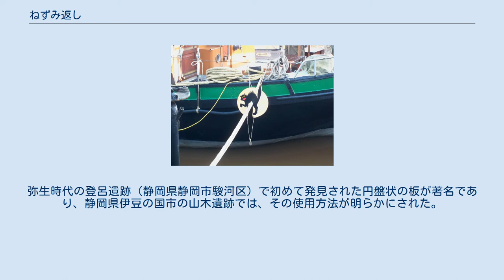ねずみ返し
船舶のねずみ返し 船舶のねずみ返し ねずみ返し（ねずみがえし、ラットガード、英: rat guard）とは、穀物などの食糧をねずみの被害から守るために、船舶の舫い綱や、倉庫などの貯蔵施設に取り付ける、ねずみ侵入防止用の器具のことである。
 船舶においては係留中、舫い綱を伝ってねずみが侵入する事を防ぐために、途中にねずみ返しを装着する。
多くの場合円盤ないしは円錐型の金属製で、舫い綱に挟み込むように装着するための切れ目が設けられている。
 電柱のねずみ返し 電柱や電線路では、地支線を伝ってねずみ等小動物が登り備品を噛みちぎる被害が発生する場合があるため、小動物の多発地域においてねずみ返しが装着される例がある。
 高床倉庫、小判形のねずみ返し（登呂遺跡） 高床式倉庫では、床を支える柱からのネズミの侵入を防ぐために、オーバーハング状のはい上がり防止の部材を付けた。
この種のねずみ返しはヨーロッパや東南アジアなど世界各地の穀物倉庫に見られ、 日本では東京都の有形文化財である高倉（六脚倉）など、八丈島に現存する高床式の建物でも、同様のねずみ返しが見られる。
 また、ネズミの爪が立たないように陶器などの部材を使用する場合もあり、奄美地方の高倉では柱に金属板を巻く工夫が見られる。
 高床式ではない土蔵などでは、戸口に網戸を入れたり、板を立ててネズミの侵入を防いだ。
 新潟県では、梁などから縄で下げて食料を保存する場合、縄の中途に板を通して鼠害を避けた。
 考古資料では、高床式倉庫の床下直下の柱の上方や倉の入り口に設けられ、方形、円形、楕円形の厚い板をはめ込む事例がみられる。
弥生時代の登呂遺跡（静岡県静岡市駿河区）で初めて発見された円盤状の板が著名であり、静岡県伊豆の国市の山木遺跡では、その使用方法が明らかにされた。
民俗資料では、板材のみならず樹皮や土器などさまざまなものをねずみ返しとして使用している事例が確認されている。
 ^ a b c 宮崎玲子『オールカラー 世界台所博物館』柏書房 2009年 ISBN 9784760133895 pp.172-174. ^ （12）沖永良部の高倉（市重歴） - 川崎市立日本民家園、2017年5月26日閲覧 ^ a b 田村・合田監修（2000）P.108